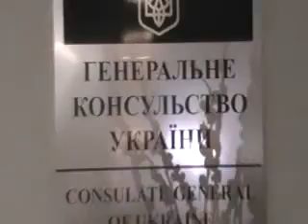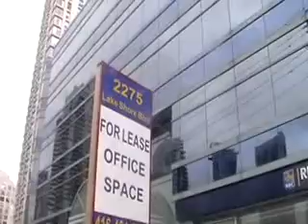выборы - голосование в укрконсульстве